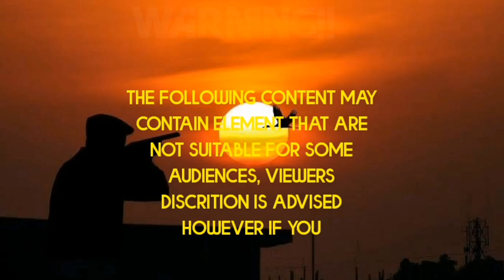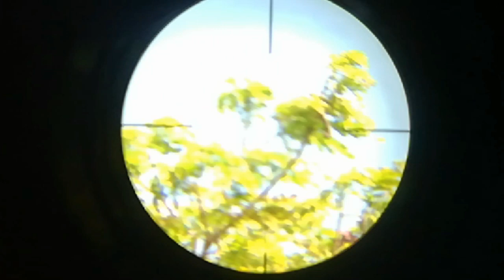EP57|Catch and Cook, adobo sa gata w/reno red collared dove hunting.